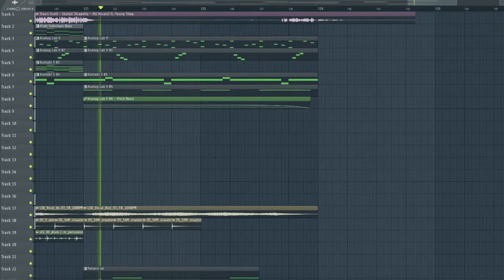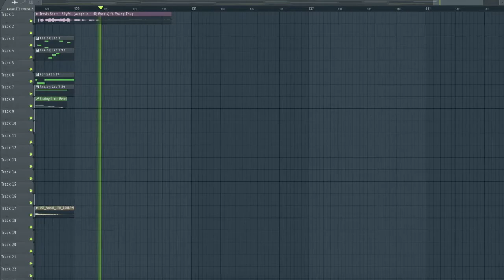Skyfall - Travis Scott ft Young Thug (ProdDakota)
Flipped the acapella for Skyfall by Travis Scott ft Young Thug.